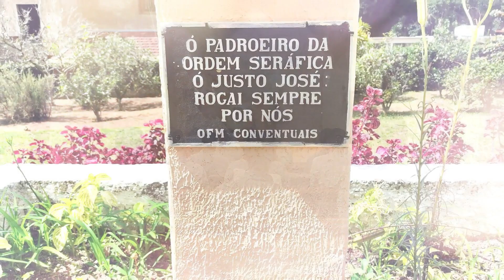Dia Mundial de Oração pelas Vocações | Papa Francisco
Vamos acompanhar juntos a mensagem do Papa Francisco para todos os vocacionados às diversas missões na Igreja, neste ano dedicado a São José, padroeiro da Santa Igreja e modelo de toda vocação.